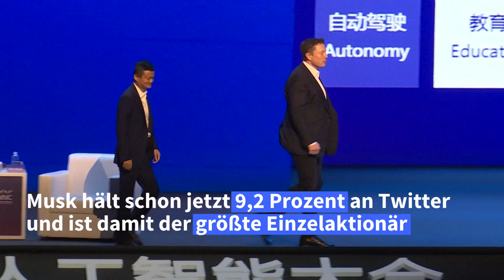Elon Musk will Twitter kaufen und von der Börse nehmen | AFP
Tesla-Gründer Elon Musk will den Onlinedienst Twitter komplett übernehmen und von der Börse nehmen. Er hält schon jetzt 9,2 Prozent der Anteile und ist damit größter Einzelaktionär.